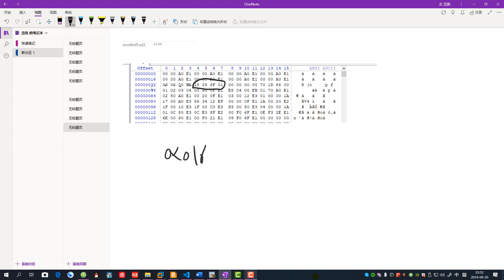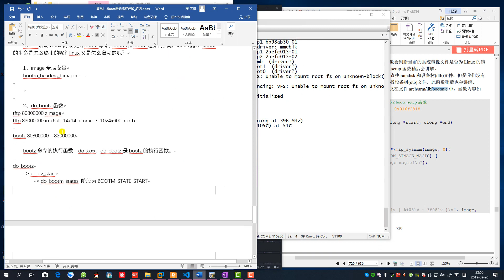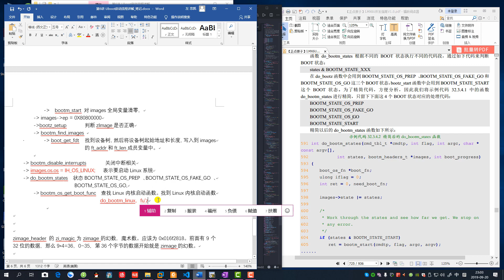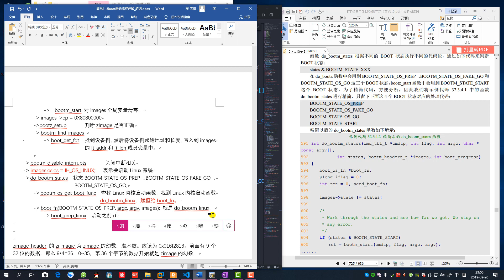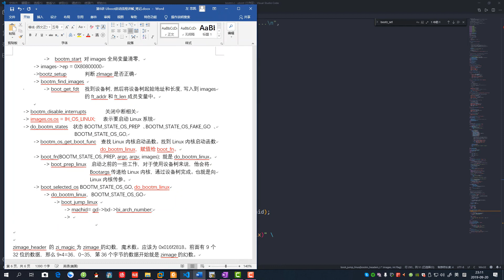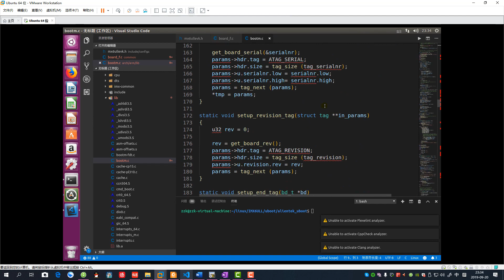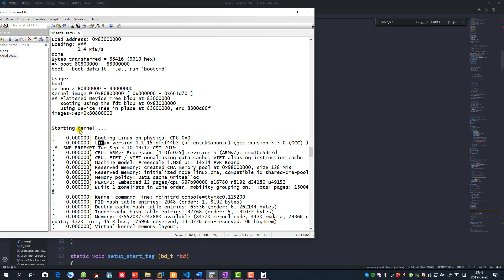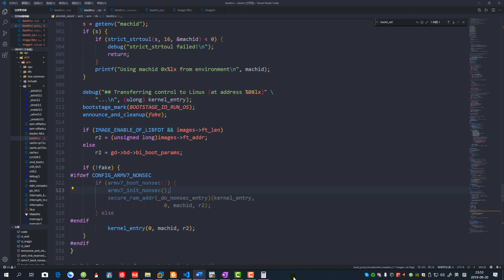第6. 9讲 Uboot启动流程详解 bootz启动Linux过程详解2